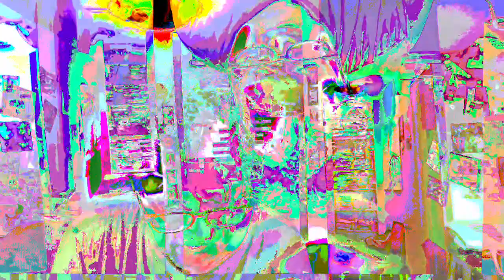[EPILEPSY WARNING] Movie 23 01 25 20h58m24s